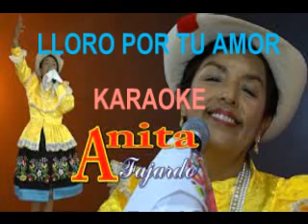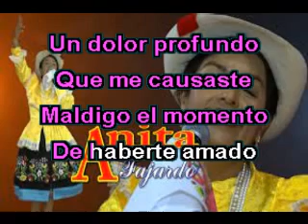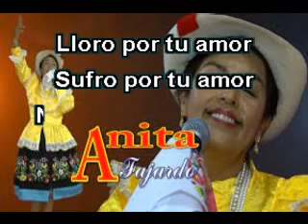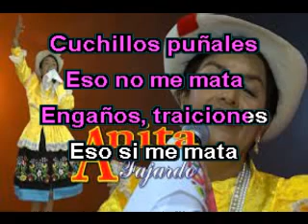LLORO POR TU AMOR ANITA FAJARDO ( KARAOKE - CHIMAYCHI )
Otro rico chimaychi para que lo canten al estilo de ANITA FAJARDO